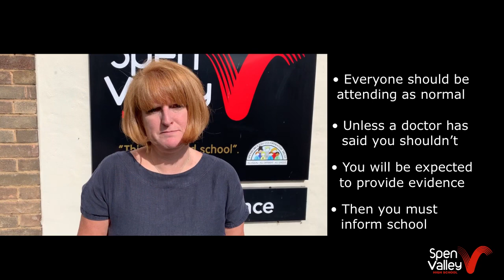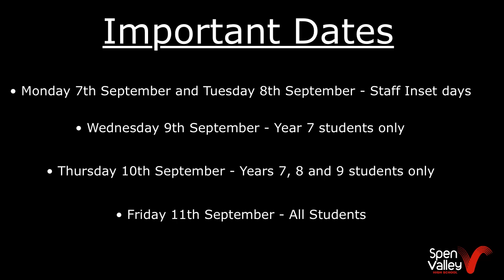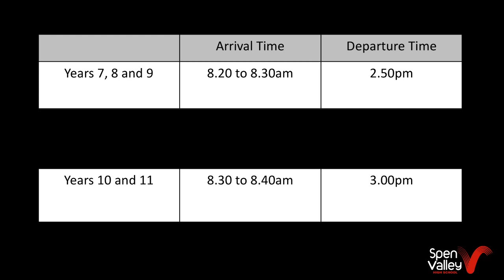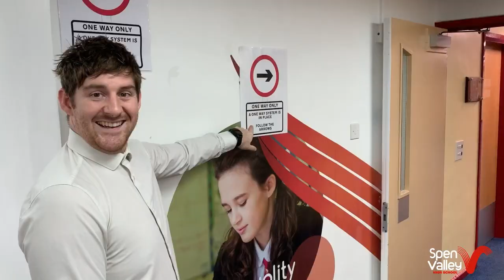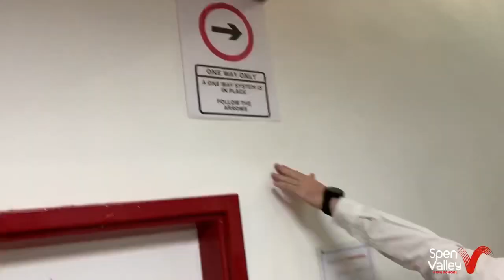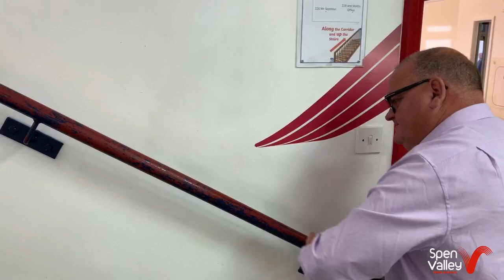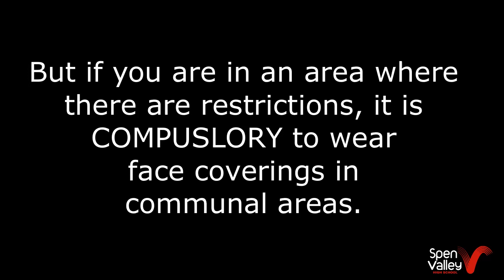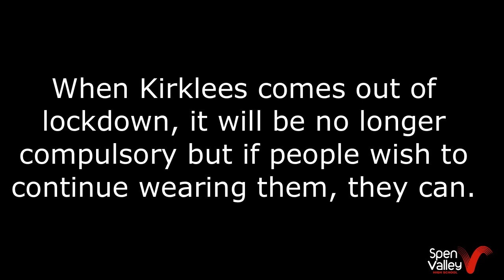Student Information Video - September 2020